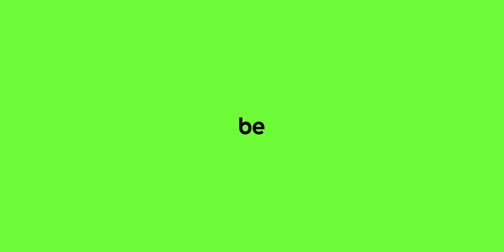Belkin iPhone Mount with MagSafe for Mac Desktops and Displays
Attach your iPhone securely onto your Mac Desktop or Display with the iPhone Mount with MagSafe for Mac Desktops and Displays. Utilize Continuity Camera features in the latest version of macOS for FaceTime, content capturing, video conferencing and more.